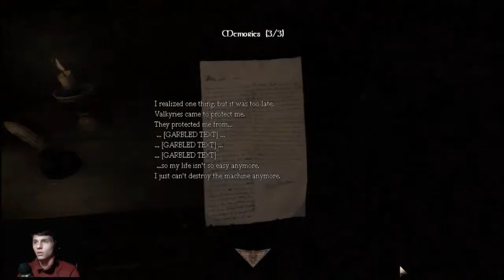Amnesia When Life No Longer Exists [#4] Potworek słodziak